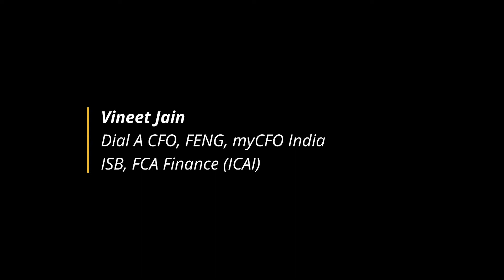Industry Expert Talks : Episode 2 - Why should I do an MBA?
Our Industry Experts share their experience on why you should do an MBA! Stay tuned and subscribe to MBAtrek to keep getting the most refreshing, honest and incisive guidance and career gyaan from our high performing Industry Experts who are making it big in the corporate world in the field of sales, marketing and other domains. Come be part of India's CareerPrep Revolution.

The video was created using Adobe Rush tool (Standard License). This video is for product promotional purposes and cannot be sold.